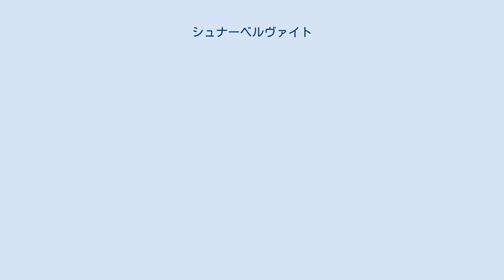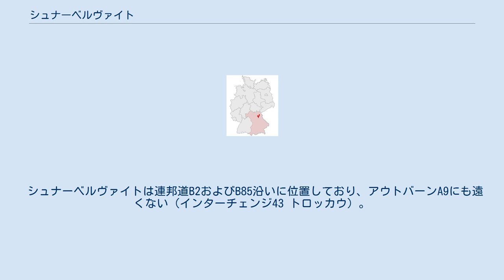シュナーベルヴァイト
シュナーベルヴァイト (ドイツ語: Schnabelwaid) はドイツ連邦共和国バイエルン州バイロイト郡（オーバーフランケン行政管区）に属する市場町で、クロイセン行政共同体を構成する自治体の一つである。
 キュンスベルクの領主が1410年からこの地の城と村を治めた。
その後、1668年にブランデンブルク＝バイロイト辺境伯がこの跡を継いだ。
1792年からのプロイセンのバイロイト侯領は、1807年のティルジットの和約によってフランス領となり、1810年にバイエルン王国領となった。
シュナーベルヴァイトは重要な参事による自治権を獲得した。
 この地域の人口は、1970年 993人、1987年 893人、2000年 1,004人、2008年 1,014人であった。
 市長は、選出されたヴィルヘルム・フリードリヒ (SPD)が74歳で急逝したため、2006年9月26日以降、第2市長のハンス＝ヴァルター・ホーフマン (CSU)が執務している。
 シュナーベルヴァイトは連邦道B2およびB85沿いに位置しており、アウトバーンA9にも遠くない（インターチェンジ43 トロッカウ）。
バイロイト - ニュルンベルク線のローカル駅には定期的に列車が運行している。